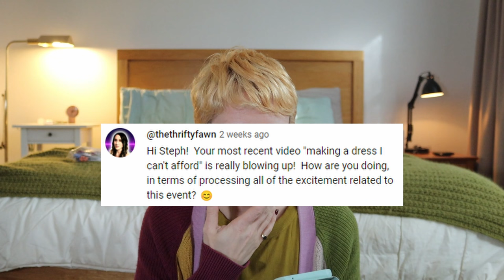eating cake while answering your questions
My first q&a! It's a bit rambly but it's here. You all had such lovely questions and I did my best to answer them! if you still have more. See you again soon for more sewing.

~my machine~
My sewing machine is a Bernina B215 which isn't made anymore, but this machine is the closest one available now - Bernina B325:

my camera - Canon 90D with kit lens
my other lens - Canon Nifty Fifty 50mm f/1.8
my microphone - SmallRig Video Mic

This video was recorded on Wann Country. I acknowledge the Traditional Custodians of the land on which I work and live. I pay respect to Elders past and present.

chapters
[00:00]: it's a q&a with tea and cake
[00:59]: how are you doing?
[04:10]: quick adjustment 1
[04:58]: plans for youtube?
[05:56]: send me questions!
[06:43]: last girl I texted?
[07:05]: what degree?
[07:27]: academic plans?
[08:18]: how did you get started sewing?
[09:48]: piece I'm most proud of
[10:29]: most worn stephmade item
[11:35]: two questions from Pete
[12:00]: sewing table design tips?
[15:08]: most used sewing tool/s?
[15:55]: australian?
[16:08]: why do you shop in your underwear?
[16:42]: what did you do before architecture?
[17:16]: own fashion brand?
[18:41]: new job
[18:57]: architecture & happiness
[19:30]: etsy shop?
[20:17]: can of worms
[23:54]: rapidfire round
[28:20]: final thoughts